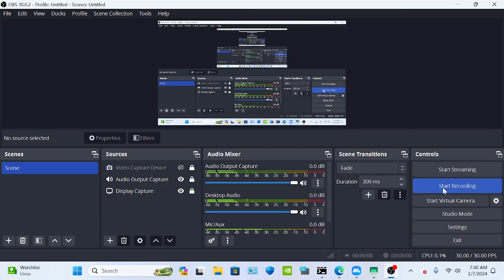COD M GARENA SIREN DRAW NA KUHA KO NA